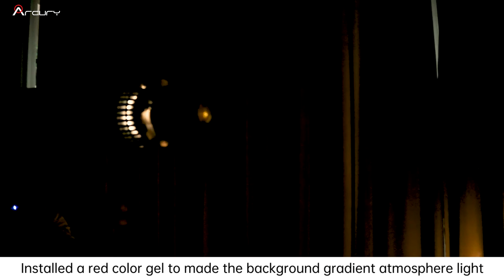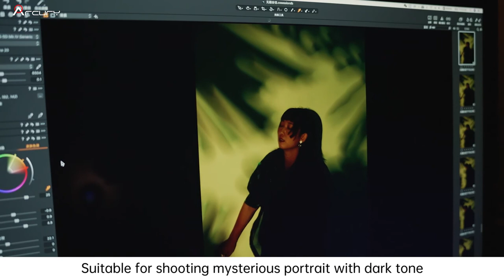Arcury FH03 Optical Condenser kit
Optical Condenser Projection Attachment with 50mm lens